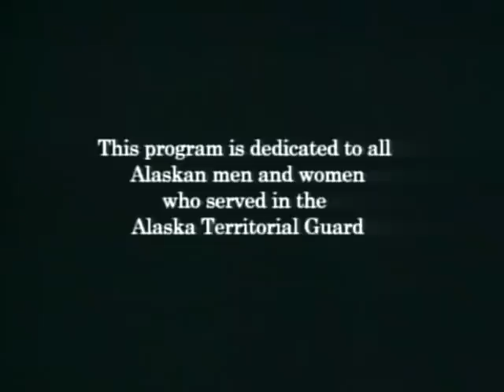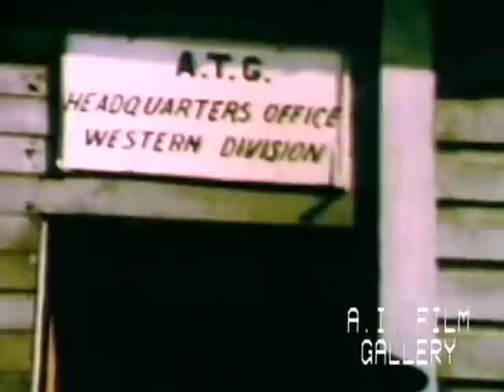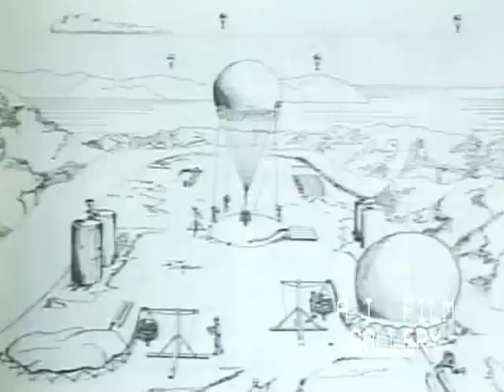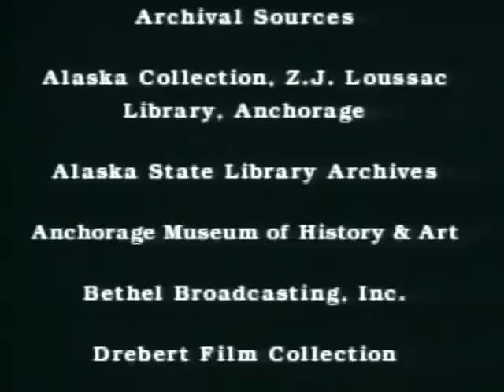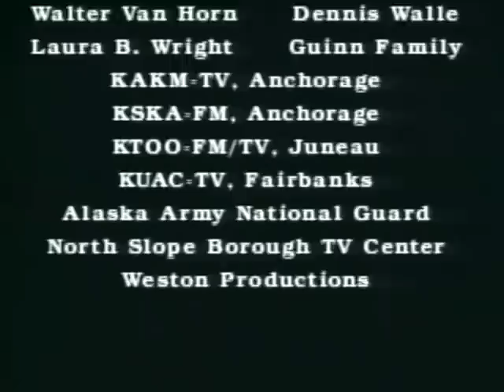Alaska's Territorial Guard, WWII, Yup'ik and Inupiaq Eskimos,1945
Uncle Sam's Men: historical documentary tells the story of the men and women serving in the Tundra Army of Alaska's Territorial Guard during World War II where more than half of the Guard was comprised of Yup'ik and Inupiaq Eskimos 1945